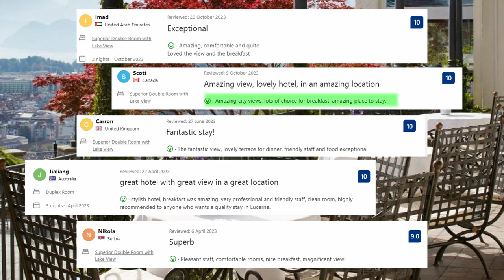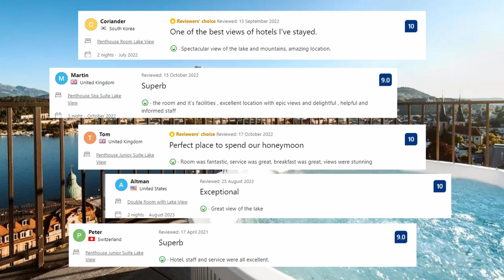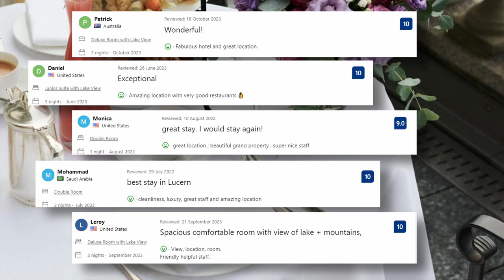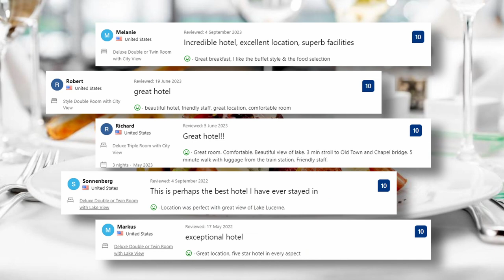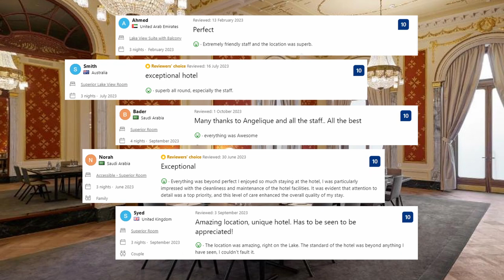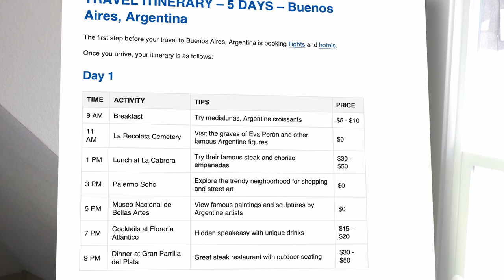Top 5 Hotels in Lucerne, Best Hotel Recommendations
TRAVEL INSURANCE package for complete peace of mind, including health emergencies, lost baggage, and cancelled flights

Check out prices and available dates of all 5 hotels in  Lucerne from our list:

4. Art Deco Hotel Montana Luzern

3. Grand Hotel National Luzern

1. Mandarin Oriental Palace, Luzern

Our honest recommendations for top 5 hotels in  Lucerne. Look no further if you are planning your stay in  Lucerne.

All hotels from our list:

5. Château Gütsch:
Château Gütsch enjoys a fairy tale setting, situated on Mount Gütsch, providing breathtaking panoramic views of Lake Lucerne and the snow-capped peaks of the Swiss Alps. The location is not just a backdrop; it's an integral part of the hotel's allure, creating an ambiance that transports guests to a bygone era. The hotel's location serves as a gateway to the city's rich cultural heritage and natural wonders.Take a leisurely stroll along the Chapel Bridge, explore the Old Town (Altstadt), or embark on a boat cruise on Lake Lucerne...

4. Art Deco Hotel Montana Luzern:
Perched majestically on the edge of Lake Lucerne, Art Deco Hotel Montana commands breathtaking views of the lake and the surrounding snow-dusted peaks. The location is not just a vantage point; it's an integral part of the hotel's identity, offering guests a front-row seat to the mesmerizing natural beauty that Switzerland is renowned for. A leisurely stroll takes you to the Chapel Bridge and Lucerne's Old Town, where medieval charm meets modern vibrancy. For those seeking artistic inspiration, the Rosengart Collection and the Richard Wagner Museum are nearby cultural gems...

3. Grand Hotel National Luzern:
Perched gracefully on the shores of Lake Lucerne, the Grand Hotel National boasts a location that is the epitome of lakeside majesty. The panorama from the hotel is a mesmerizing fusion of water and mountains, creating an ever-changing canvas that captivates the senses. The proximity to the city's cultural gems and natural wonders makes it a coveted destination for travelers seeking both tranquility and exploration. A short stroll takes you to the Chapel Bridge and Lucerne's Old Town, where medieval architecture harmonizes with vibrant boutiques and cafes...

2. Hotel Schweizerhof Luzern:
Perched on the edge of Lake Lucerne, Hotel Schweizerhof boasts a location that mirrors the serene beauty of its surroundings. The picturesque lake and the majestic Swiss Alps provide a breathtaking backdrop, while the hotel's central location allows guests easy access to the city's cultural, historical, and natural wonders. Within walking distance, guests can explore the Chapel Bridge and Lucerne's Old Town, where medieval architecture meets vibrant street life. Landmarks like the Swiss Museum of Transport and the Richard Wagner Museum are easily accessible, enriching the guest experience with a touch of local history and art...

1. Mandarin Oriental Palace, Luzern:
Perched gracefully on the shores of Lake Lucerne, Mandarin Oriental Palace boasts an unrivaled location that captures the essence of lakeside serenity. The panoramic views of the lake and the surrounding mountains create a mesmerizing backdrop, providing a visual symphony that sets the tone for an unforgettable stay. Guests can explore the nearby Chapel Bridge, stroll through Lucerne's Old Town, or embark on a boat cruise on Lake Lucerne. The Richard Wagner Museum is a short drive from the hotel.  The accommodation at Mandarin Oriental Palace epitomizes palatial splendor...